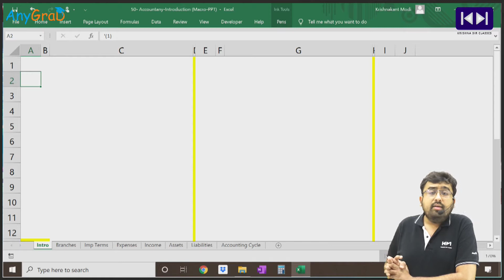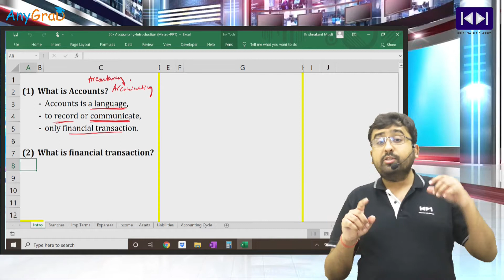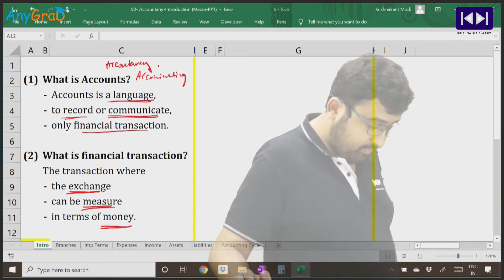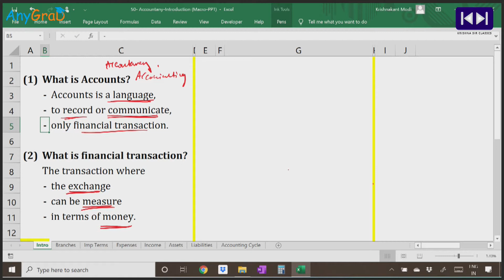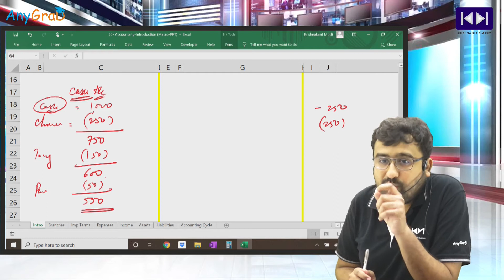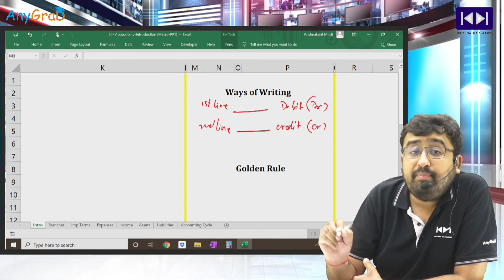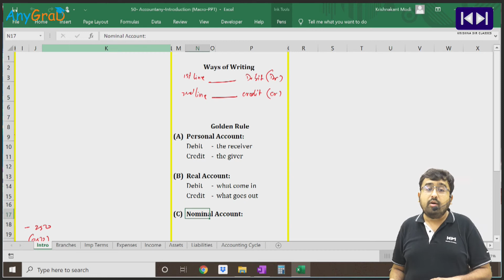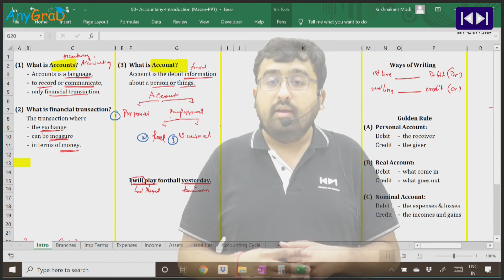L1 Introduction to Accounts | Accountancy | Krishnakant Modi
Prof. Krishnakant Modi

For More Details, Doubts and Queries Contact or WhatsApp @ 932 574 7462